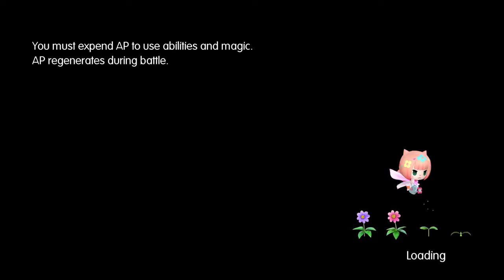World of Final Fantasy